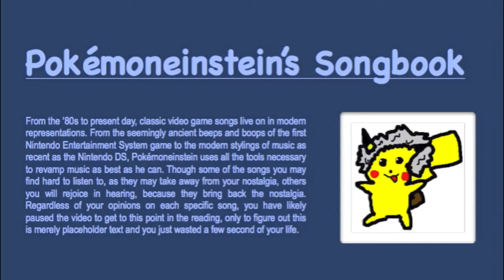Bombing Mission (Reorchestrated) — Final Fantasy VII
I made this pretty quickly. My friend asked me to and at first I questioned him, given that it's been done my plenty of real orchestras before, but I diced what the heck. I think it turned out to be my best piece so far.